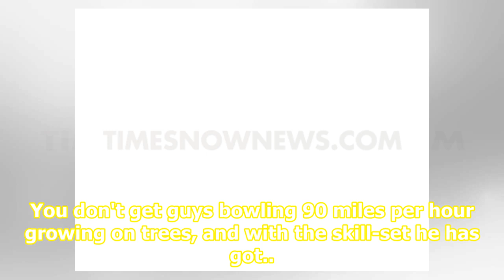Retaining Ashes not enough, Steve Smith eyes series win despite Australia conceding lead to England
Steve Smith confident of Australia win despite conceding lead&  | &nbspPhoto Credit:&nbspAP Australia batsman Steve Smith is confident of an Australian win despite conceding lead in the ongoing fifth and final Test of the ongoing Ashes. His remarks came after close of play on day two of the fifth Te...